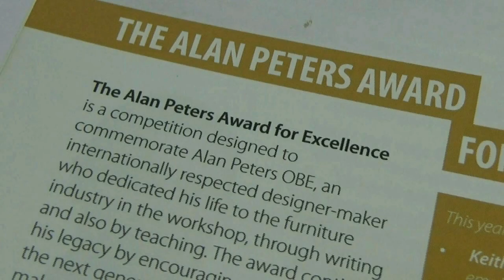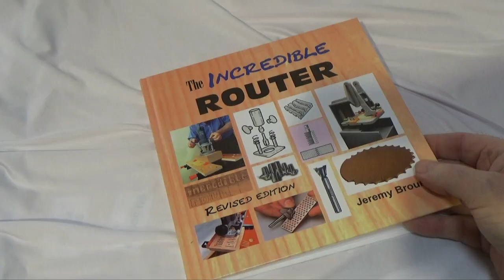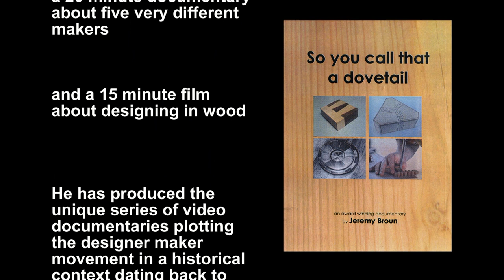The Alan Peters Online Furniture Award Prize Giving Ceremony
Announcing the prize winners and runners up for this prestigious British annual award, together with statements by prize sponsors Axminster Tools, Triton Tools, promoter The Woodworker and Good Woodworking magazine and judges and winners. There are four pages devoted to this award including virtual exhibition of almost all of the applicants, past winners, judges and winners comments and more. It is recommended you view on a large screen computer, a smartphone will not convey the amazing detail of the furniture pieces.